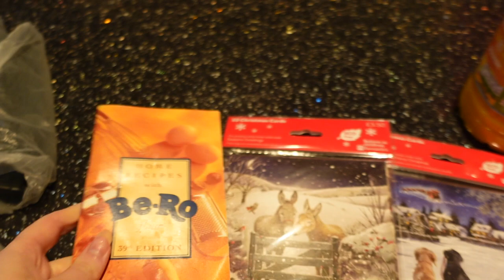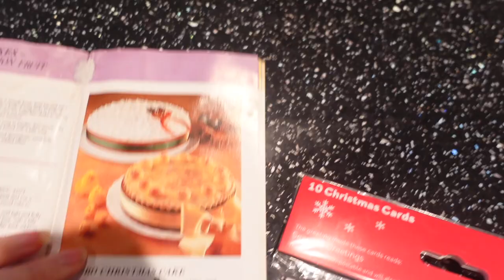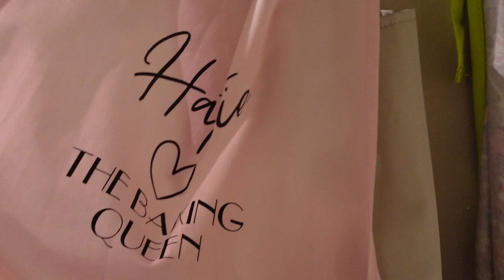Christmas clean and bake with me 2022 - Homemaking and slow living vlog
Christmas clean and bake with me 2022. Join me for another homemaking vlog where I clean my home and bake my yearly christmas cake.

Etsy store